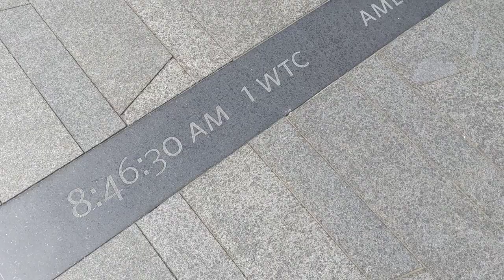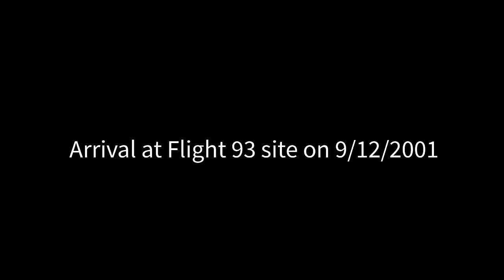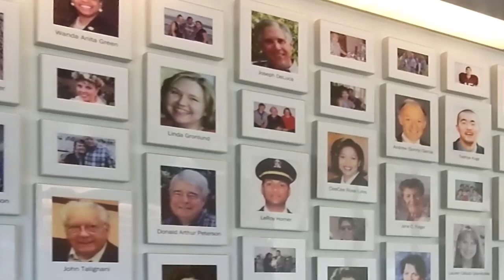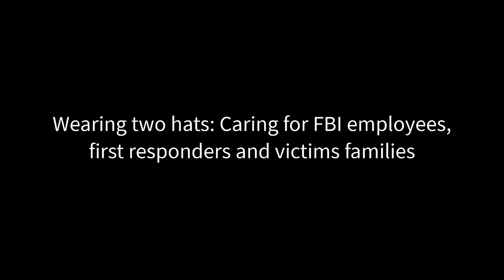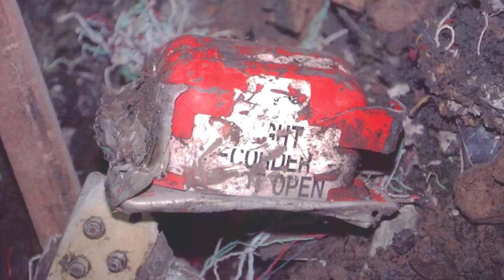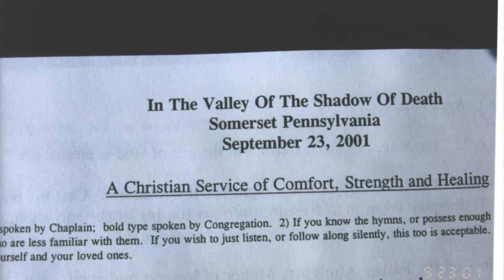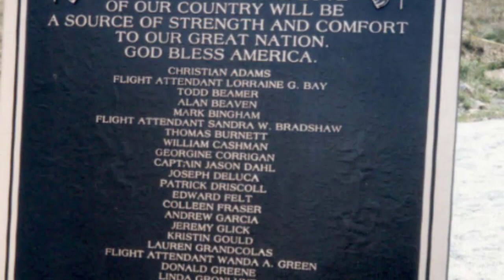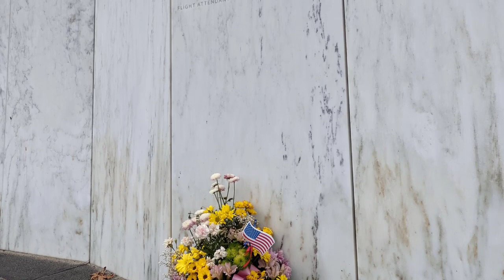FBI Pittsburgh Chaplain Recalls His Role After 9/11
FBI Pittsburgh Chaplain Father Joseph McCaffrey describes how he responded in the days and weeks after 9/11.